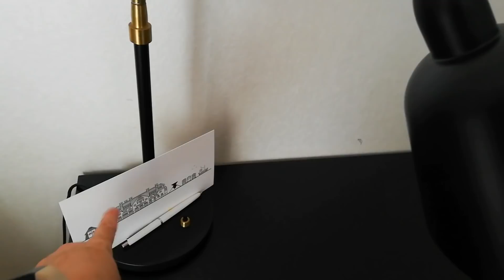Månedsdag m. Thomas bliver fejret med et ophold på badehotellet i Nordjylland🥰